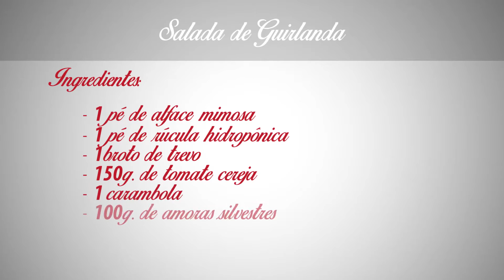SALADA DE GUIRLANDA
Ingredientes:

- 1 pé de alface mimosa
- 1 pé de rúcula hidropônica
- 1 broto de trevo
- 150g. de tomate cereja
- 1 carambola
- 100g. de amoras silvestres
- 80ml. de mel
- 80ml. de aceto balsâmico
- 80ml. de azeite de oliva
- 4g. de espessante